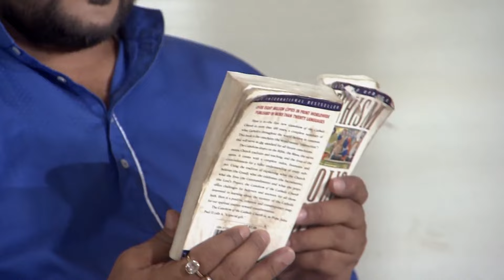To Paeen Mun Mo Paeen Tu - Full Ep 261 - Neel Panda, Swastik Suchandan, Abhinav Das - Zee Sarthak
Show Name : To Paeen Mun Mo Paeen Tu
Producer/Star Cast : Neel Panda,Swastik Suchandan,Abhinav Das
Episode No : 261